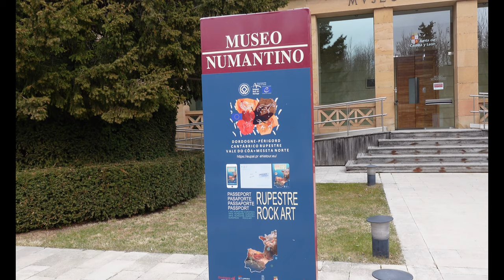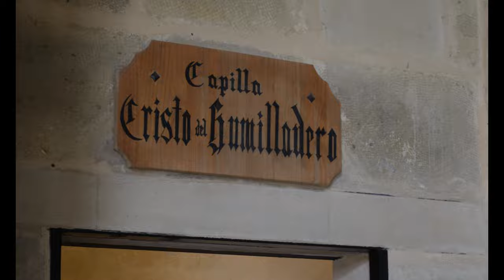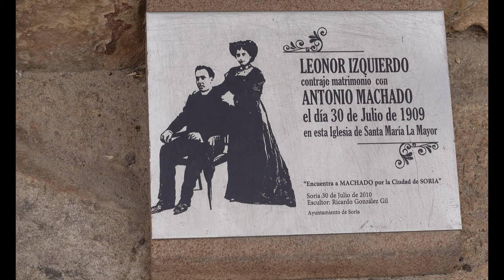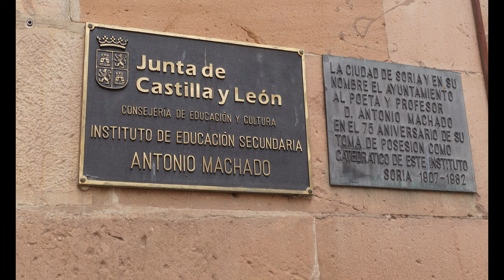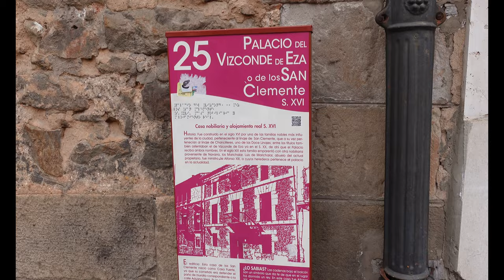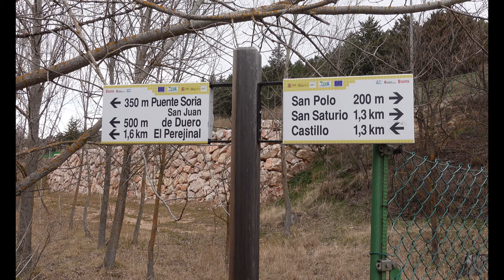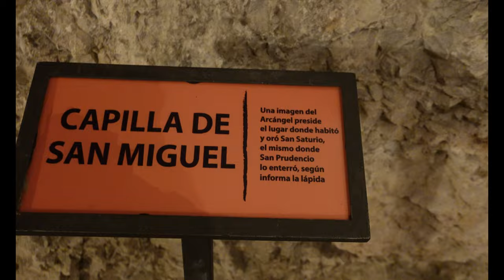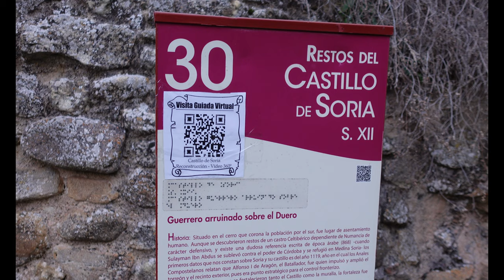SORIA 🇪🇦 Tour por la ciudad 🏛️ Cuna de poetas 📚✒️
La capital del Duero recién nacido recibe al que se acerca hasta ella entre dos cerros fronteros, entre el del  Mirón y el del Castillo, mirando hacia el futuro ilusionada de poseer y ofrecer al visitante una calidad de vida cada vez más demandada.

Se dice que recibe su nombre de la palabra SO (que mira o mirador) y ORIA, de UR-A (río o corriente de agua), es decir, el mirador (o el Mirón) del o sobre el río, en este caso el Duero.

Soria conserva su carácter histórico y medieval, rincones que rezuman poesía y parajes naturales que invitan a contemplar y disfrutar del descanso, la tranquilidad y de los mejores paisajes; pero a la vez la ciudad tiene vida, es un verdadero hervidero por su intensa agenda cultural y de actividades de todo tipo, deporte, gastronomía, música, etc. Te invito a descubrirla en el vídeo!

Estoy en Instagram @tonibarranco

Si quieres más información en la WEB de TURISMO de SORIA  la podrás encontrar;

Gracias😉